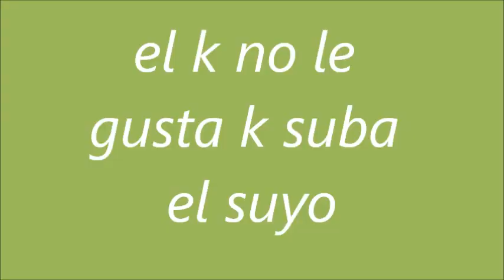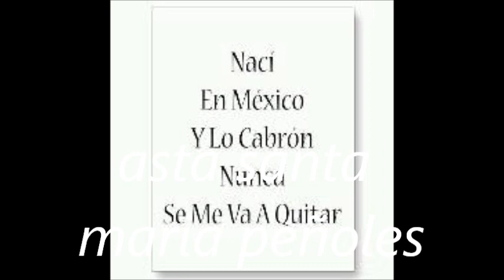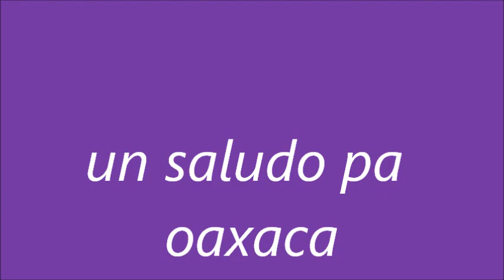santa maria peñoles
pa la raza de oaxaca